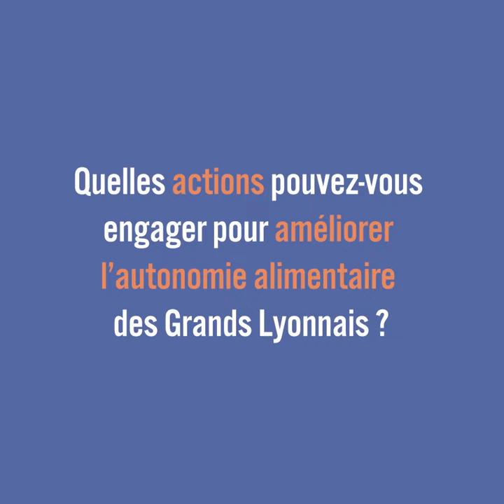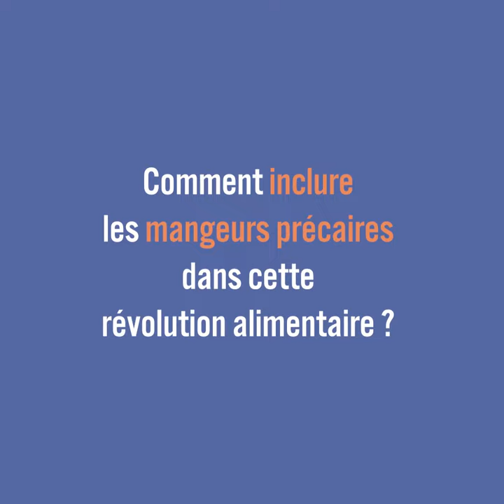Interview de Jérémy Camus - Rencontre revue 90° "Pour une révolution alimentaire"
Interview de Jérémy Camus, Vice-président à la métropole de Lyon, délégué à l'agriculture, à l'alimentation et à la résilience du territoire.

Lors d'une rencontre organisée le 15 avril 2022 à Vaulx-en-Velin autour du nouveau numéro de 90°, le Mouvement Colibris a invité plusieurs élus et membres de la société civile à échanger autour de la richesse des initiatives locales déjà engagées, les verrous et les leviers à actionner, pour aller plus loin ensemble dans la construction d’une réelle démocratie alimentaire et des territoires nourriciers. Une soirée en partenariat avec La Nef.

Le nouveau numéro de la revue 90° est disponible sur notre boutique